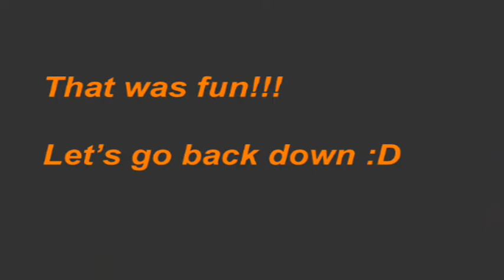Duryea Hill Climb Rfactor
This video is a WIP of an Rfactor track I am currently making.
Duryea Hillclimb - The Blue Mountain Region SCCA hosts the longest hill in the PHA series. Named for the obscure automobile maker and following the same route that Charles Duryea used to test his cars, this is a 2.3 mile hill located in a beautiful city park in downtown Reading, PA. With a history dating back to 1951,